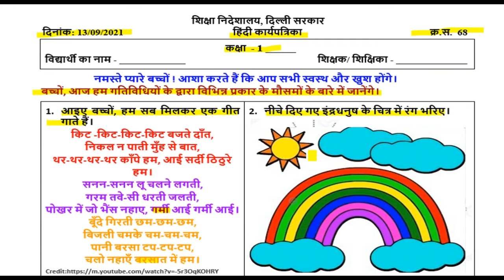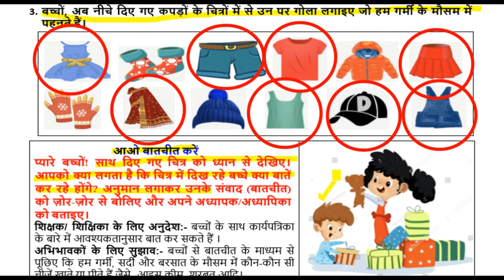Class 1 Worksheet 68 || Hindi worksheet 68 class 1 || मौसम (इन्द्रधनुष)| 13/09/2021 Doe worksheet 68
Worksheet no 68A
Worksheet 68A class 1st
Doe worksheet 68A
Worksheet number 68a
Doe worksheet 68A class 1st
Doe worksheet number 68a
Class 1st worksheet 68A
Class 1st WORKSHEET number 68a
1st class worksheet 68A
4th Class worksheet 68A
Hindi worksheet class 1st
Doe worksheet class 1st
September doe worksheet class 1st
Today worksheet CLASS 1st